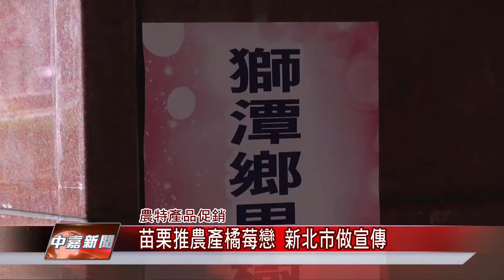1050121【中嘉新聞】苗栗推農產橘莓戀 新北市做宣傳